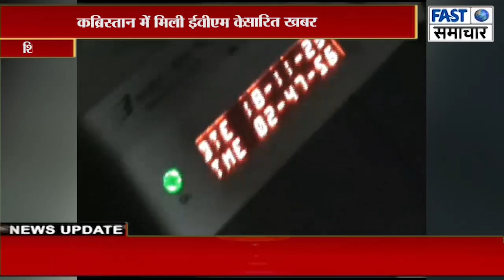कब्रिस्तान में मिली ईवीएम के संबंध में खंडन